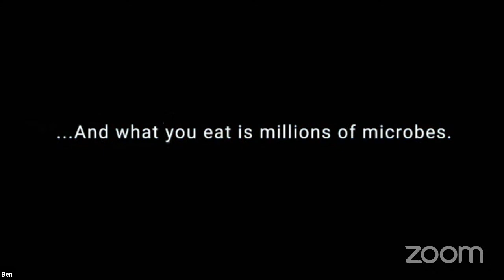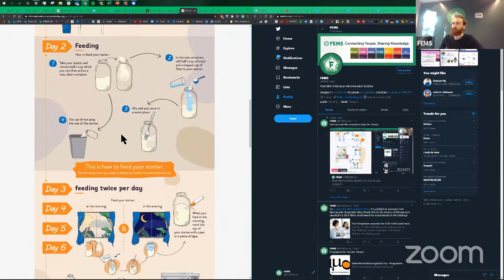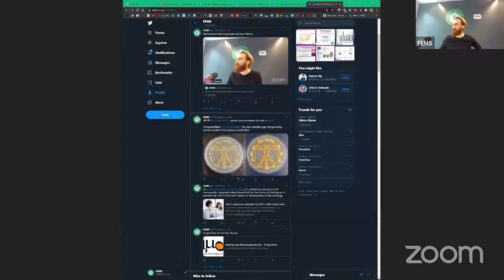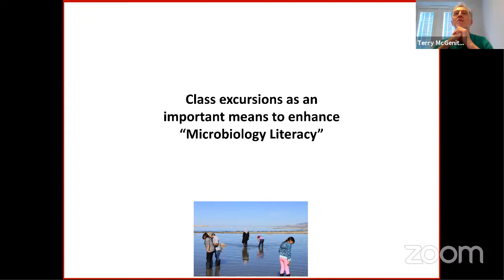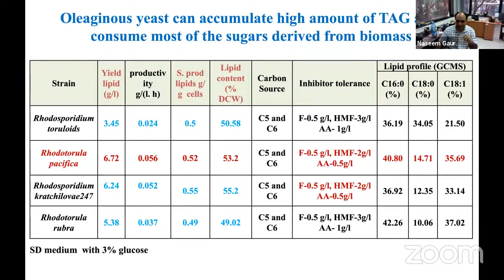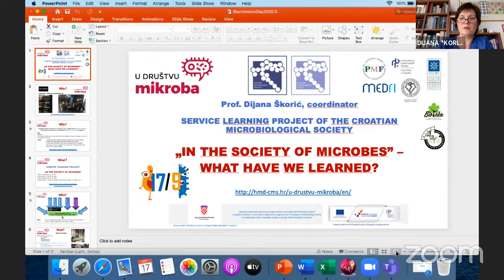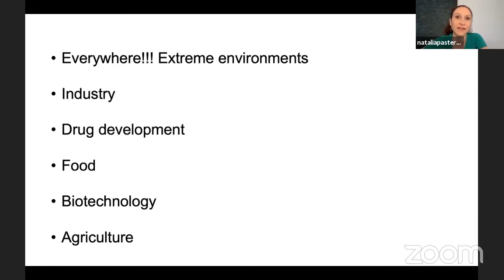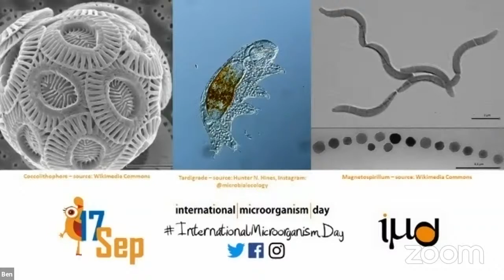International Microorganism Day Live Stream (2/4)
The live video stream for International Microorganism Day 2020